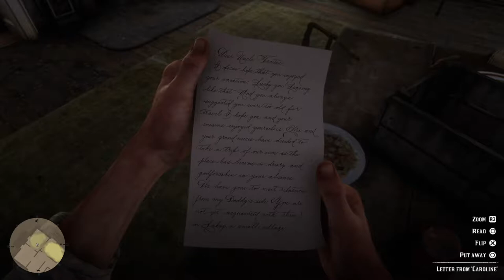Red Dead Redemption 2 part 31 i just blue old boy's head off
Hey what's up everybody is fuzzy and I just wanted to saybut I did not know I could shoot people's heads off in this game 😑😑😑😑